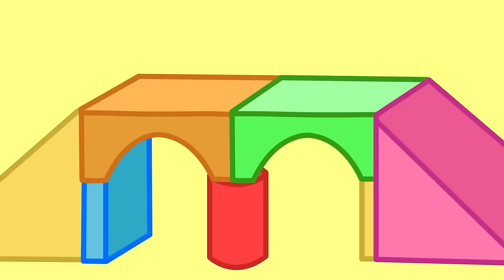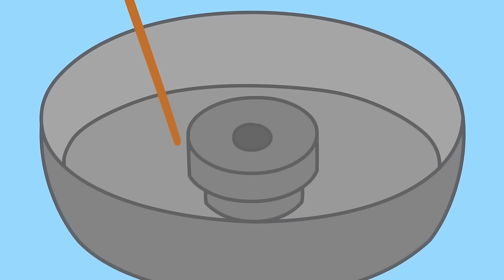The Magic Lift! 🐷 🛗 Adventures With Peppa Pig